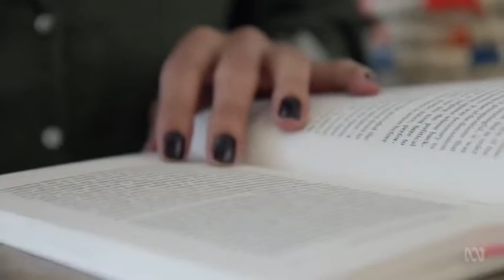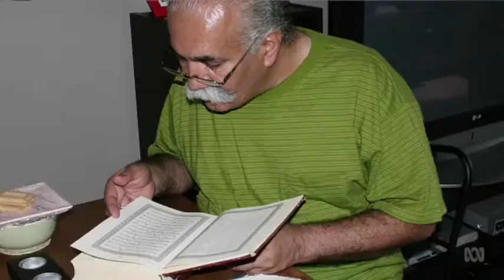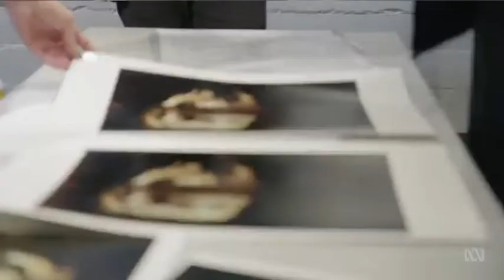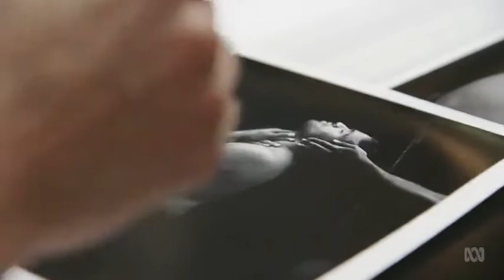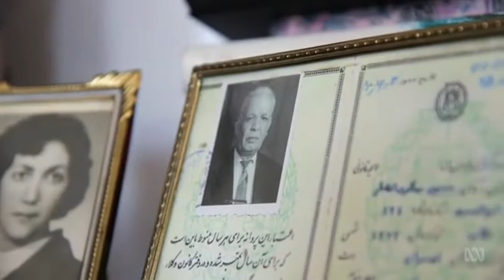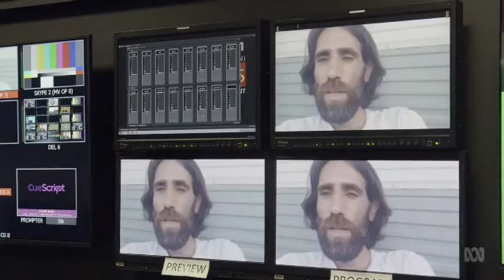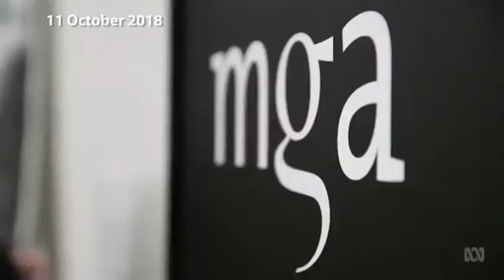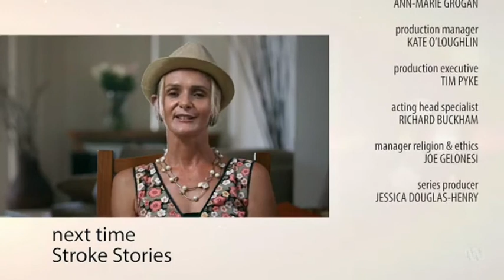The Eyes Have It - Interview Hoda Afshar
from COMPASS